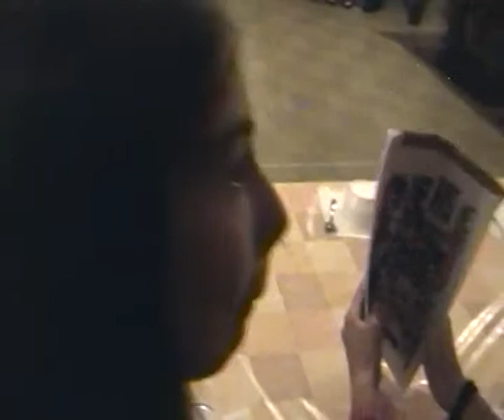Rodengo 2014 - Vacanza con l'Oratorio - MUSICAL Una formica